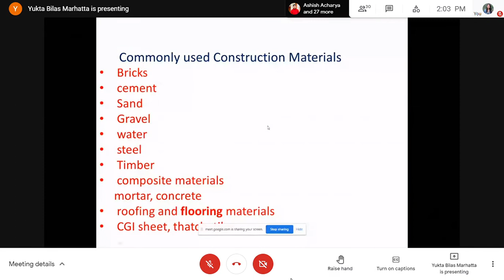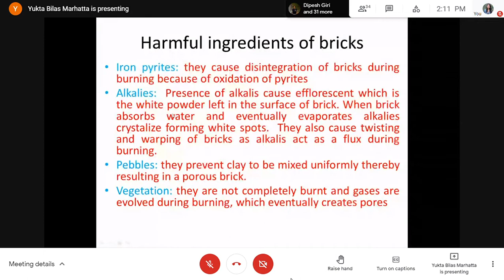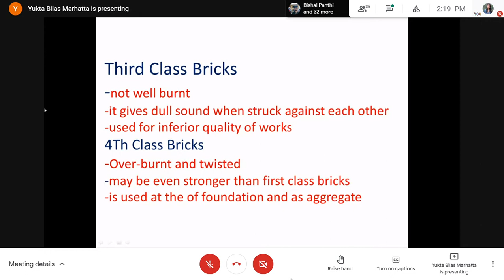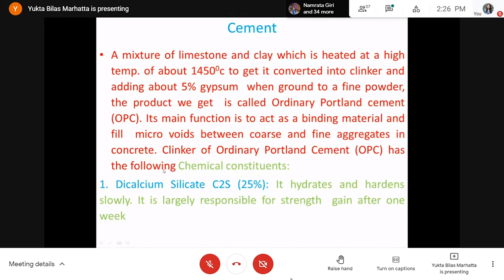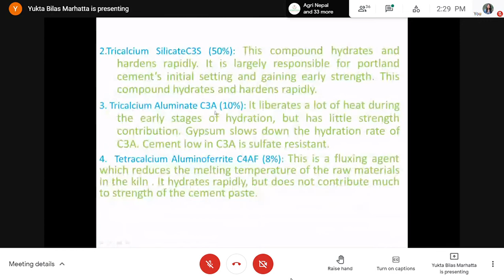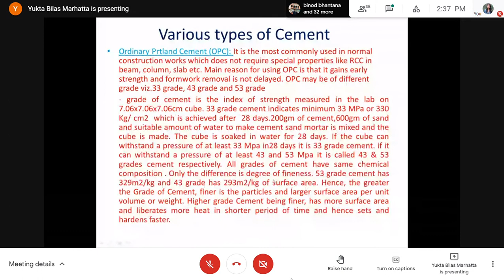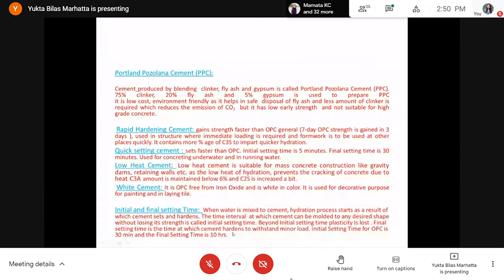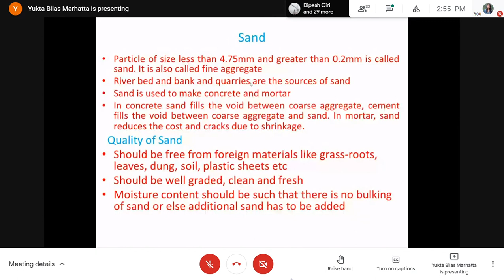Lecture-1 || Farm structure and Surveying || BSc Ag 7th Sem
NOTE:
Using or commercially displaying or editing of the content of this channel without proper authorization is not allowed.